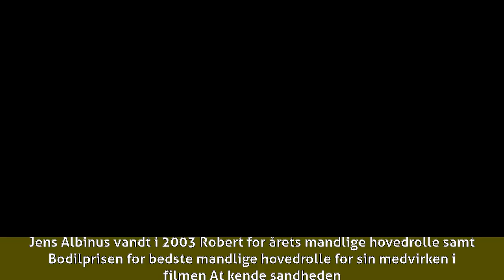Jens Albinus 1 minutter